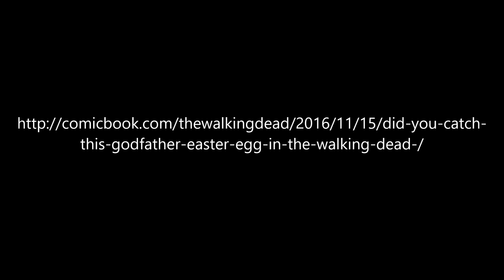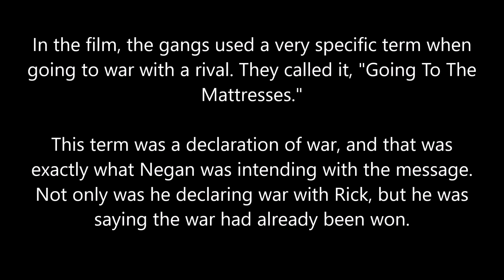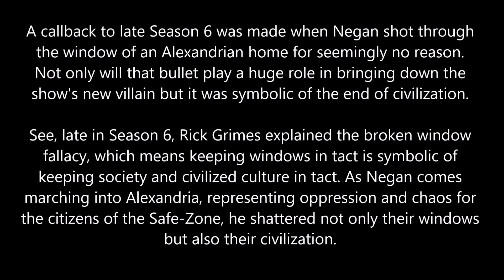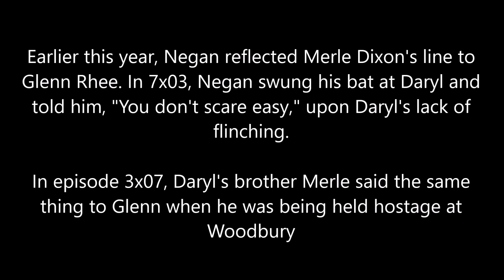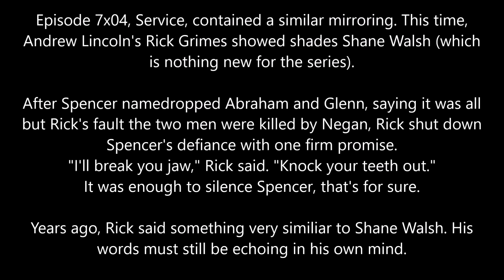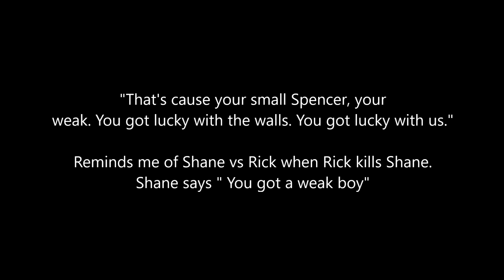The Walking Dead Season 7 Episode 4 Easter Eggs Did You Spot These Easter Eggs?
We discuss various Easter Eggs from The Walking Dead Season 7 and the connections between Season 2, 3, and 5. Check them out.

this-godfather-easter-egg-in-the-walking-dead-/

walking-dead-easter-egg-you-may-have-missed-in-servi/

dead-shane-walsh-easter-egg-you-may-have-miss-in-ser/